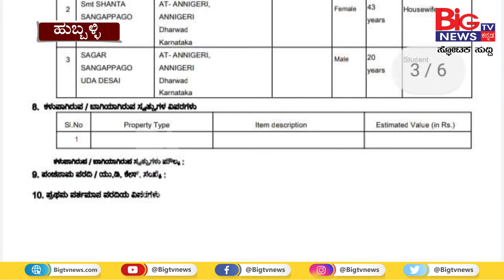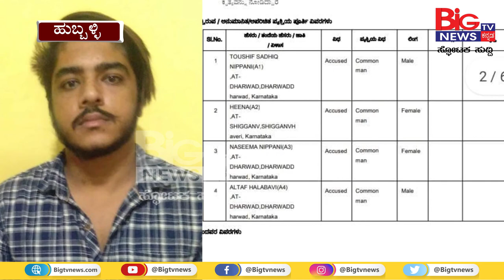ಮಹಿಳಿಯೋರ್ವಳಿಗೆ ಹಣ ನೀಡುವಂತೆ ಜೀವ ಬೆದರಿಕೆ | HUBLI | BELGAUM | BIG TV NEWS